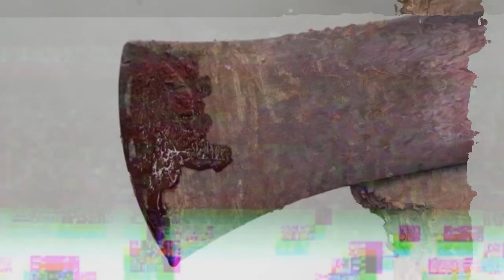InTENSE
Our video experience revolving around unease and tension.